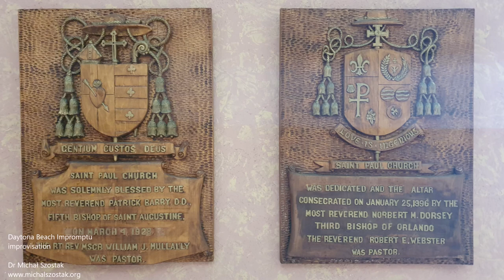Daytona Beach Impromptu - Dr Michał Szostak, improvisation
Basilica of St. Paul Catholic Church, Daytona Beach, Florida, USA
Monday, 21st of August 2023

Daytona Beach Impromptu improvised by Dr Michał Szostak on Allen Organ (3M+P)